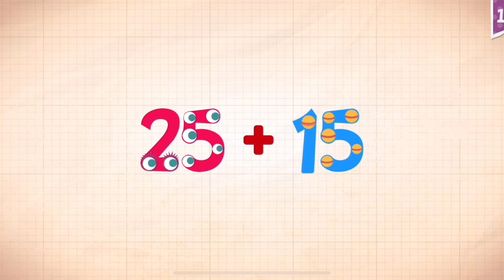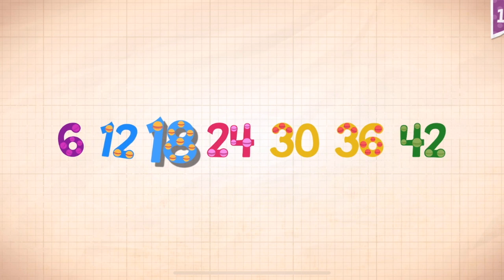Endless Numbers Learn To Count 1 to 10 Best App For Kids Count 1 to 50